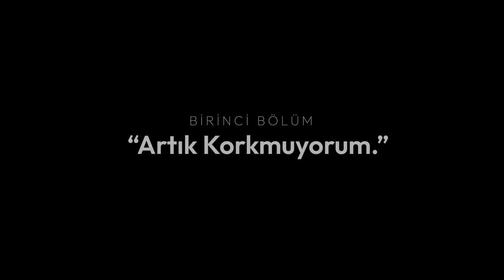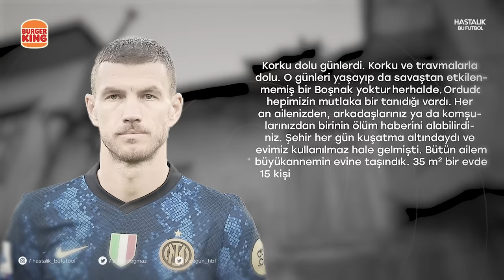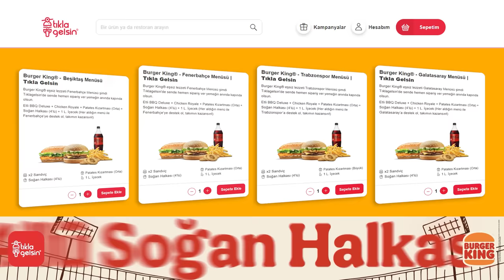Edin Dzeko I Bosna Elması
Fenerbahçe'nin yeni transferi Edin Dzeko'nun hayat hikayesini anlatıyoruz bugün. Savaştan yeni çıkmış bir ülke ve tümüyle yerle bir olmuş bir şehrin yıkıntıları arasından çıkan, güçlü, dayanıklı ve parıl parıl parlayan bir elmas gibiydi Dzeko. Bundesliga macerası, Premier Lig kariyeri, Serie A günleri ve ilk Dünya Kupası serüveni. Bosna Elması artık İstanbul'da parlayacak.

Keyifli seyirler!